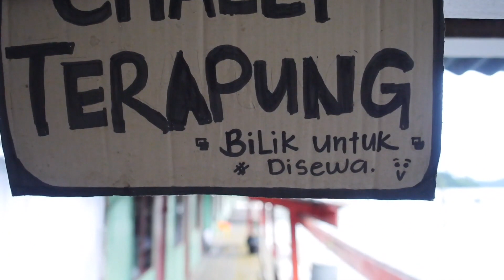Cycle Touring North East Malaysia - Ep # 90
Saya kembali bersepeda di sudut timur laut terpencil Malaysia melewati beberapa medan yang indah dan bertemu orang-orang yang ramah dan ramah di mana-mana.

Saya berkeliling planet ini tanpa pernah menggunakan transportasi bermotor. Saya memulai perjalanan ini di Toronto, Kanada pada bulan Juli 2015 dan bermaksud untuk mengelilingi kembali ke tempat saya memulai. Nikmati Routes of Change Adventure Travel Vlog Series dan jangan ragu untuk pesta dari awal di sini

Dalam serial youtube mingguan ini (Setiap Minggu pukul 16.00 EST), saya akan berbagi pengalaman saya sehari-hari tentang bagaimana rasanya berkeliling bumi dengan kekuatan saya sendiri (dengan bantuan dari angin dan arus juga!). Banyak video petualangan epik yang akan saya bagikan dengan senang hati.

Dukungan Anda sangat dihargai. Harap pertimbangkan untuk bergabung dengan Kru Rute untuk komunitas dan akses eksklusif di balik layar
PERINGATAN SPOILER: !!

Saya memulai perjalanan dengan kano dan sejak trimaraned, bersepeda tangan, pogosticked, tricycled, skiied, rafted, kayak, SUPed, dayung, bersepeda, berlayar, berjalan, dan menari setengah jalan mengelilingi planet ini.

Ini adalah tautan afiliasi saya ke sepatu dan sandal yang saya kenakan

Saya ingin berbagi video ini dalam lebih banyak bahasa, jadi silakan membantu membuat transkrip dengan mengeklik tautan ini. Terima kasih!

Terima kasih dan rasa hormat yang besar untuk Anda!

Milik Anda dalam petualangan,
Markus

Terjemahan suara dilakukan oleh AudioDub.

AudioDub menerjemahkan video Anda ke lebih dari 20 bahasa. AudioDub akan meluncurkan dan menumbuhkan saluran Hindi, Spanyol, dan Rusia Anda.